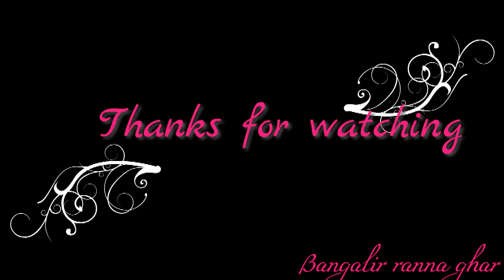পুষ্টিকর সুস্বাদু নিরামিষ লাউ দিয়ে ছোলার ডাল /Lau Cholar Dal/Bottle Gourd Recipe/Pure Veg Recipe:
ingredients:
(1) lau/bottle gourd
(2) chana dal/cholar dal
(3) ginger paste
(4) slitted green chilli
(5) cumin powder
(6) corainder powder
(7) turmeric powder
(8) ghee
(9) salt
(10) sugar